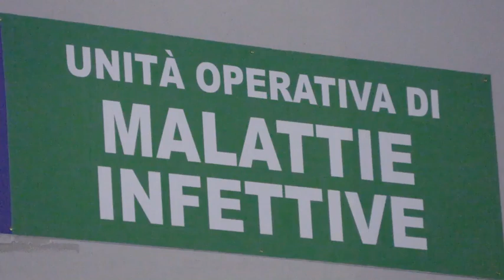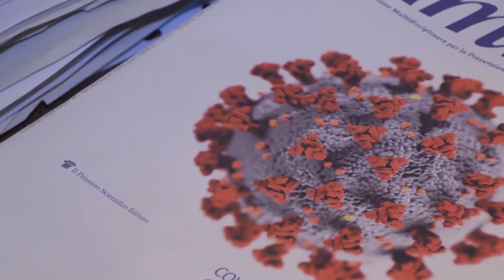Covid, Angelo Pan: «Virus peggiorato e più contagioso di prima»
Il direttore di Malattie Infettive dell'Ospedale di Cremona: «Ricoveri quintuplicati, situazione allarmante»

\"Negli ultimi giorni i ricoveri sono quintuplicati e se il trend dei contagi è questo sono molto preoccupato\". Così il direttore dell'U.O. di Malattie Infettive dell'Ospedale di Cremona Angelo Pan commenta l'incremento esponenziale dei casi di positività al Coronavirus. \"Quello che stiamo facendo per contenere i contagi mi sembra corretto. Noi a Cremona abbiamo tutti un morto tra amici o parenti e la morte è il deterrente migliore verso i cattivi comportamenti. Virus meno letale? Tutt'altro\", conclude il primario, \"dobbiamo sapere che il virus non si è indebolito, anzi, è diventato più pericoloso perché è aumentata la sua contagiosità. Ricordiamoci inoltre che colpisce anche i più giovani. Abbiamo trasferito pochi giorni fa in terapia intensiva una persona di cinquant'anni che stava bene e senza nessuna patologia pregressa\". ( Ansa - CorriereTv ). Guarda il video su Corriere